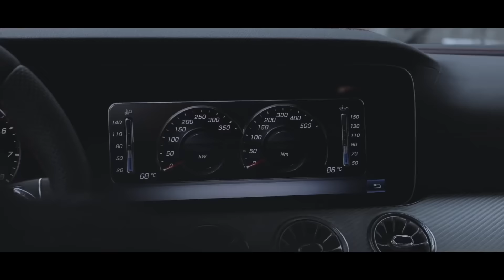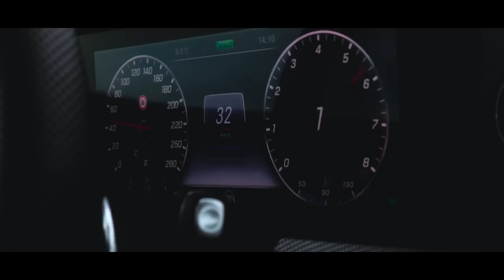2018 MERCEDES-AMG CLS 53 4MATIC+ | new CLS 53 AMG | C257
CLS 53 AMG 4MATIC+ Testdrive

[unbezahlte Werbung/unpaid ad]
Probefahrt im AMG Performance Center Köln:

Mercedes-AMG CLS 53 4MATIC+ Coupé
- 3.0L R6 Turbo with EQ Boost
- 435 PS / 320 kW | 520 Nm
- 4.5s 0-100 km/h

[Kraftstoffverbrauch kombiniert: 8,9-8,7 l/100 km; CO₂-Emissionen kombiniert: 203-200 g/km]